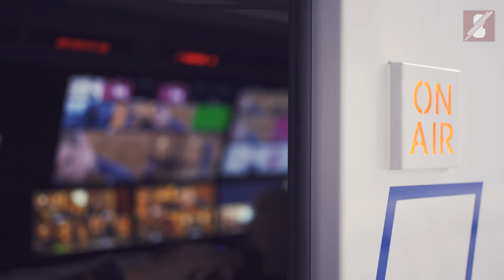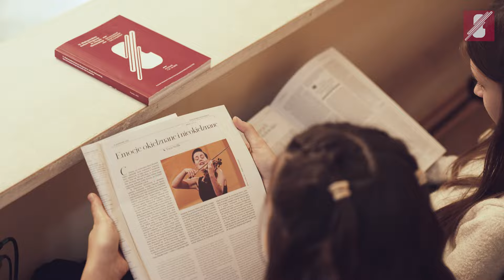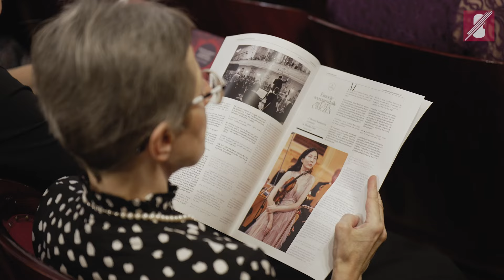Souvenir de Poznan: International Henryk Wieniawski Violin Competition 2022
We invite you to the next edition of the competition, which will take place in 2026!

16th International Henryk Wieniawski Violin Competition (2022)

1st Prize – Hina Maeda (Japan)
2nd Prize – Meruert Karmenova (Kazakhstan)
3rd Prize – Qingzhu Weng (China)

Hina Maeda (Japan):  H. Wieniawski – Theme original varié, Op.15